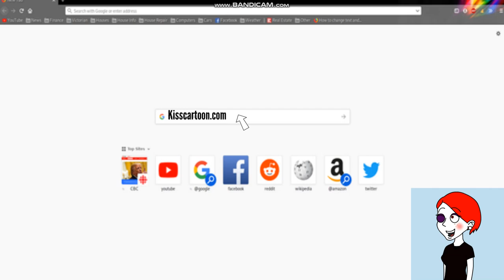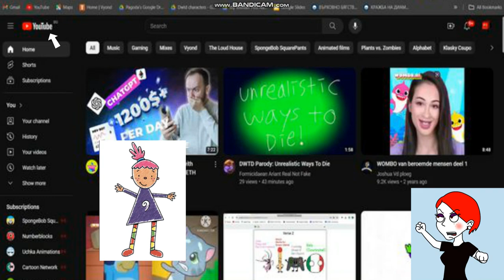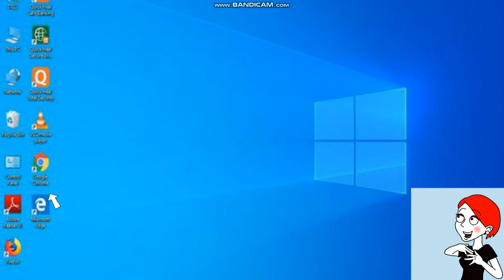Pinky Dinky Doo OS